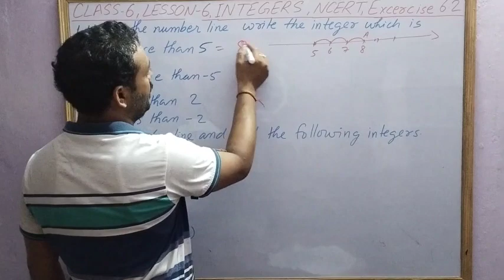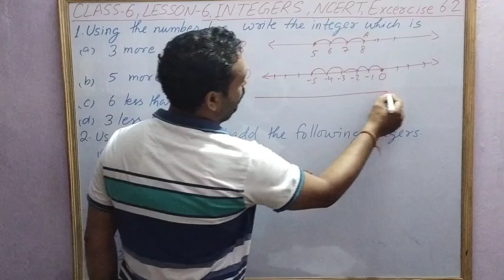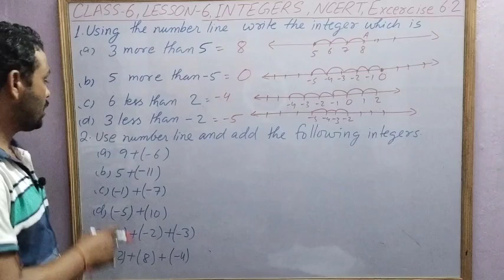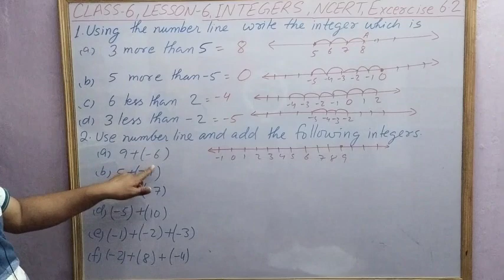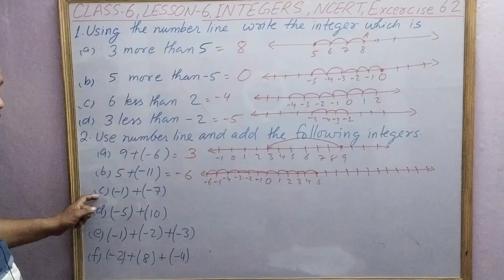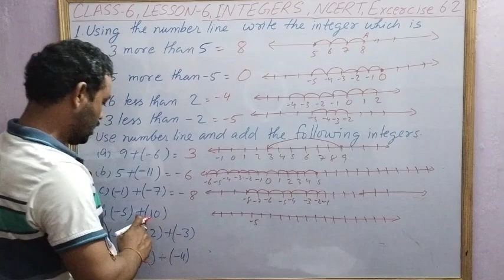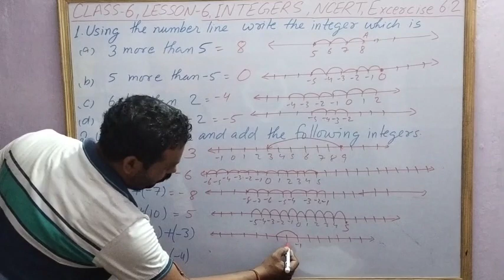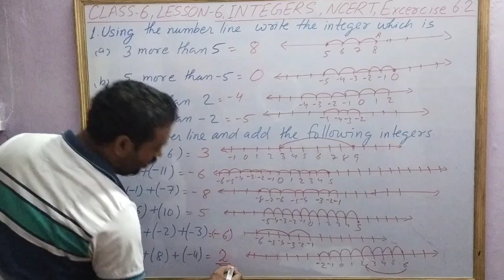CLASS 6, LESSON 6, INTEGERS,NCERT, EXERCISE 6.2, QUESTION 1,2, ENGLISH MEDIUM